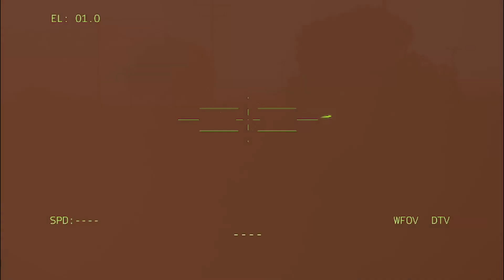Ukrainian night attack! destroyed the main camp and massacred 7,000 Russian soldiers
This is a War Simulation Game Not Real!!